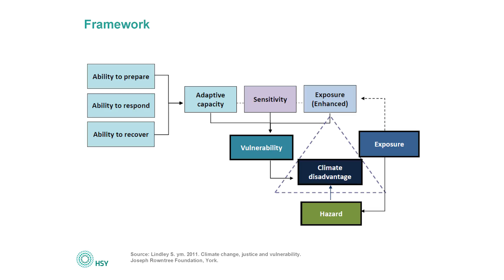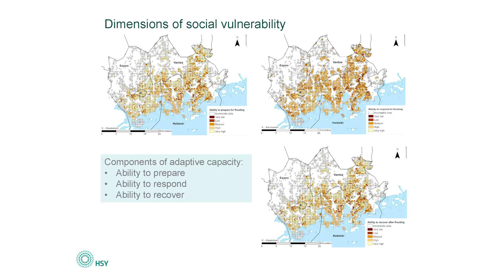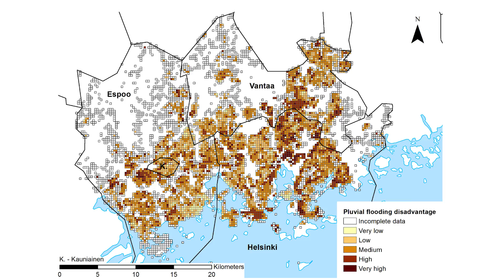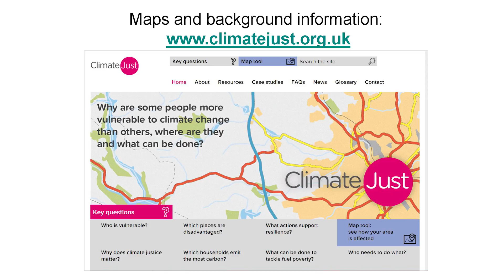Climate Change and Social Vulnerability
Ohjaus: Sampo Kerola; Käsikirjoitus: Susanna Kankaanpää; Kuvaus ja leikkaus: Pekka Virtanen ja Olli-Pekka Kirvesoja;  Äänen jälkituotanto: Hannes Nachtigall; Värinmääritys: Joose Zanasi; Musiikki: Pekka "PeXi" Virtanen; Grafiikka: Valovirta Design; Käännös: Lingsoft Language Services Oy; Kiitokset: Aleksandra Kazmierczak, Cardiff University.

Directed by Sampo Kerola; Screenplay by Susanna Kankaanpää; Filming and editing by Pekka Virtanen and Olli-Pekka Kirvesoja;  Audio post production by Hannes Nachtigall; Color grading by Joose Zanasi; Music by Pekka "PeXi" Virtanen; Graphical design by Valovirta Design; Translations by Lingsoft Language Services Oy; Special thanks to Aleksandra Kazmierczak, Cardiff University.